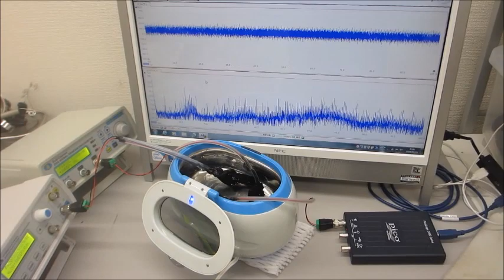オリジナル超音波洗浄器実験（超音波システム研究所）